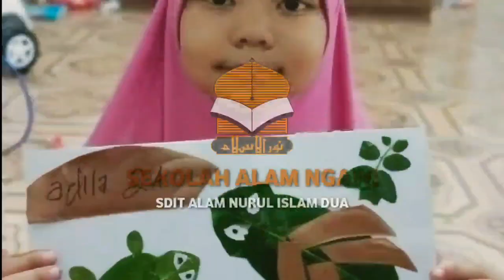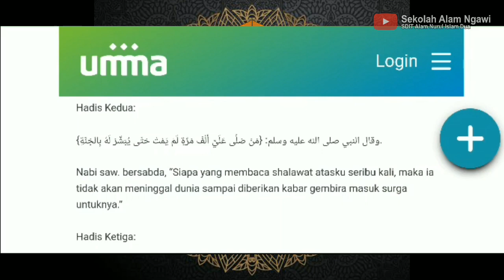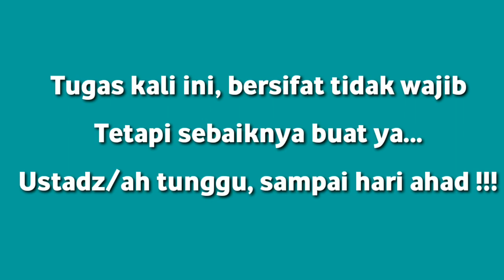Tugas: Peringatan Maulid Nabi Muhammad SAW - KISAH SANG RASUL | Nuris Bersholawat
✨Kegembiraan telah bersinar terang dari kelahiran sang suri teladan Rasulullah.✨✨

Bulan Rabí’ul Awwal, adalah bulan mulia dan agung. Karena pada bulan inilah terlahir sosok agung, Nabi Muhammad saw. Kaum muslim di seluruh dunia memperingatinya dengan penuh cinta dan suka cita. Ini mereka lakukan sebagai bentuk syukur terhadap karunia agung yang diberikan Alláh swt.

🌻Tanggal 29 Oktober 2020 adalah hari dimana kita memperingati maulid nabi ditahun 1442 H.🌻
Selamat Memperingati Maulid Nabi Muhammad SAW.  Semoga kita dapat meneladani apa yang beliau lakukan dan semoga kita semua mendapatkan karunianya yang berupa syafaat di yaumul qiyamah. Aamiin...✨✨

Kali ini, kelas 1 mengadakan Chalenge untuk sholih-ah kelas 1. Yaitu bersholawat, akan ada hadiah senilai 300.000 untuk 3 orang pemenang.
Kriteria pemenang:
✔ Kreatifitas
✔ Kelancaran dalam bersholawat
✔ Kualitas video, dan
✔ Pengiriman maksimal hari Ahad, 1 Nopember 2020. Pukul 21.00 WIB

Dokumentasikan kegiatan bersholawat dalam bentuk foto, video, gambar ataupun lainnya.